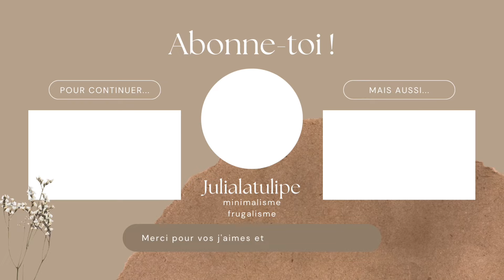Ceci est ton rappel : se concentrer sur les bonheurs simples ! (minimalisme)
Envie de regarder autre chose ?

🌷 Mon matériel
Caméra : Iphone 12
Logiciel de montage : Imovie et Capcut
Création de miniature : Canva et Pexels

🌷 À propos de julialatulipe
Je m’appelle Julia, j'ai 24 ans et je vis en France. Je parle de minimalisme et de frugalité à travers des vidéos sur YouTube, mais aussi des podcasts.

Dans cette vidéo je parle de :
- minimalisme
- être moins débordé
- être plus organisé
- organisation maison
- moins de stress au quotidien
- vivre simplement
- slowlife